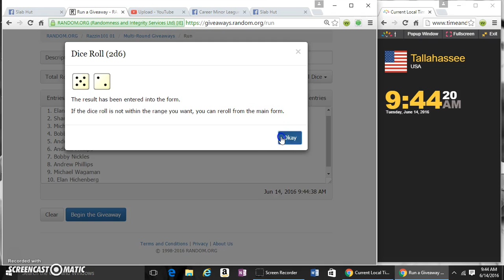TEK GEM LOT